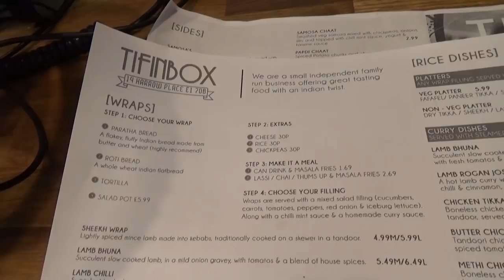"Sabzi Bhuna" Indian Restaurant Recipe (a dry Vegetarian Curry) at Tifin Box, Harrow Place, London.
✓ We revisit Tifinbox restaurant's kitchen, where head chef Pankaj kindly reveals another of his recipe secrets from his restaurant menu. The recipe dish shown is specially suitable for everyone including followers of the Jain and Swaminaryan faith because it contains no onion, garlic or ginger, it's a delicious veggie recipe.

INGREDIENTS REQUIRED (you can adjust the quantities according to taste & requirements) :

* Vegetable Oil (Tel).
* Potato (Bateta).
* Peas (Vatana).
* Green Beans (Farnsi).
* Red and Green Capsicum.
* Cauliflour.
* Carrots (Gajar).
* Baby Sweetcorn.
* Salt (Namak).
* Whole cumin seeds (Jeera).
* Red chilli Powder (Lal Mirchu).
* Red Chilli Flakes.
* Garam Masala.
* Tawa Fry Masala.
* Coriander & Cumin powder (Dhania & Jeera).
* Tumeric powder (Haldi).
* Cinammon Powder (Taj).
* Clove Powder (Laving).
* Black pepper powder (Kali Muri).

Once you watch this step by step video - you will know how to make this very popular Indian Vegetarian dry curry dish. enjoy !!!

The recipe shown in the video is to serve approximately 45 people (as this is a working commercial kitchen).

This is very much a privilaged peek into Tifin Box's restaurant kitchen, watching a highly experienced cook making a large quantity of yummy Indian food.

As you know this restaurant is a favourite "Cutting Chai" place that we absolutely love, it's inspired by beautiful Mother India and the pavement kitchens that provide sustenance for its many inhabitants with the cheapest and tastiest of freshly made food anywhere. Where the street chefs create food that is blessed by hand and human touch and further energised and charged by positive thoughts which adds that magical ingredient that processed & machine made foods does not and cannot not have!!!

This is a Punjabi Dhaba style place which offers a little taste of India in London. We would go as far as to say that this place is a foodies dream come true. because these guys have created a delicious menu drawing inspiration from some of the classic and most famous street foods of India, this is wonderful "Restaurant Quality Food" but at very affordable street food prices!!!

A lot of people ask; how can you tell if an Indian restaurant is good? Our answer always is look out for any place where "Desi" Indians eat. every time we've visited here, we've always seen a large mix of customers, but also a lot of diners from the Indian subcontinent. which we can say is the ultimate seal of approval !!!

If you can remember, we "discovered" this secret place earlier last year when knowledgeable Gujarati Head Chef / Rasoi Pankaj shared his reknowned Pav Bhaji recipe

A special thank you to Chef Pankaj, Nipesh, Sunil & all the Tiffin Box team who very much welcomed us and graciously allowed us a privileged glimpse into their kitchen to do the videoing.

Please Note: that some of the menu items here are "specials" so may perhaps not be on the menu every day - if you're planning a visit to especially taste something particular, then please do phone ahead to make sure it's on the menu on the day that you plan to visit, you can call them on: 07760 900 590

TifinBox restaurant is located at: 14 Harrow Place, London E1 7DB

Tiffin Box's Facebook page: @The.TifinBox

(Video recorded on Wednesday 8th March 2017).